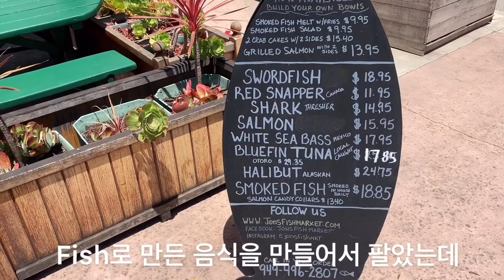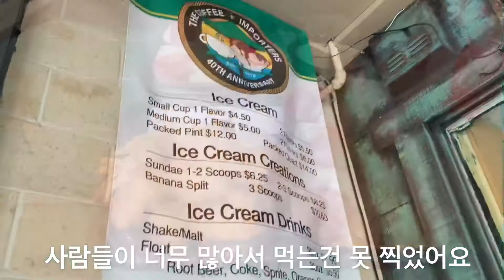Dana Point Fish Market 점심 먹으러 가요